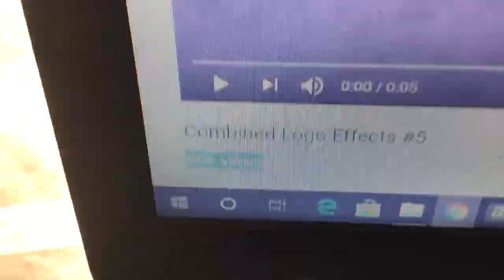{REQUESTED} 666 VIEWS Csupo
Requested by ChristianCortes TehBrandosYoutubers2020 & TheJapaneseObjectVideoEditor465.